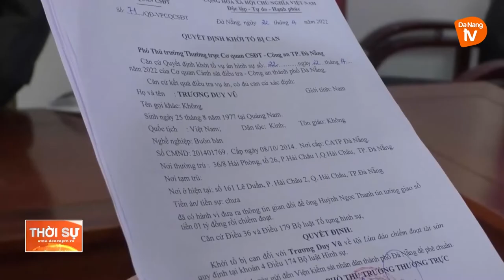ĐÀ NẴNG: LÀM RÕ VỤ LỪA ĐẢO MUA BÁN ĐẤT THẾ CHẤP NGÂN HÀNG CHIẾM ĐOẠT HÀNG TỶ ĐỒNG